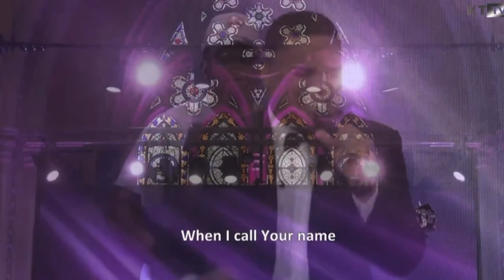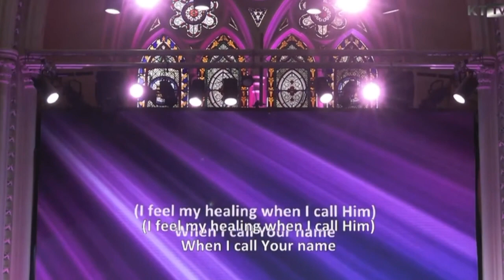WORSHIP MOMENTS // Your Great Name // Matt Kane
Live from Kensington Temple. Worship Leader & Christian Artist Matt Kane leads the congregation in a cover of Todd Dulaney's, Your Great Name. A song praising the name of Jesus.

John 14:14

If you ask me anything in my name I will do it

Matt Kane's debut EP 'You Are My Reward' is released on Friday 16th October 2020 and is available for purchase at his website.